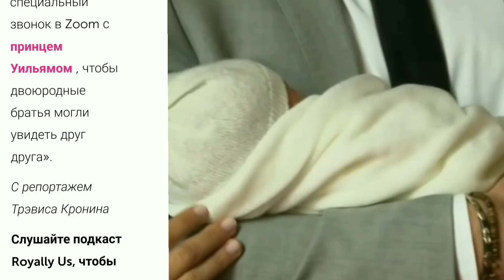ПРИНЦ ГАРРИ УМОЛЯЕТ УИЛЬЯМА) ЭКСКЛЮЗИВ ОТ КЕЙТ МИДДЛТОН) КТО АРЕСТОВАН?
Триумф Кейт Миддлтон, за что герцогиню Кембриджскую хвалят?
Новый выход Кейт Миддлтон! ЭКСКЛЮЗИВ!
Почему принц Гарри кусает локти?
О чем просил герцог Сассекский брата?
И почему говорят, что принц Уильям согласился?
Выставка и нападение на королевский дворец!
Невероятно интересный дайджест новостей на канале Dolce News!